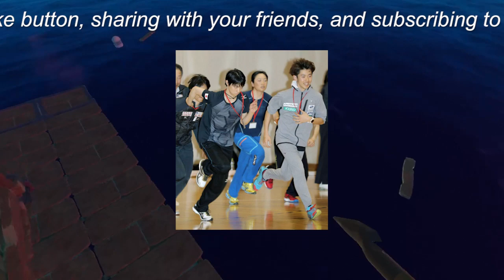『職業 羽生結弦』：競技からプロへの転身、成功と不安に満ちた挑戦。深い愛とプロフェッショナリズムが輝く彼の矜持。